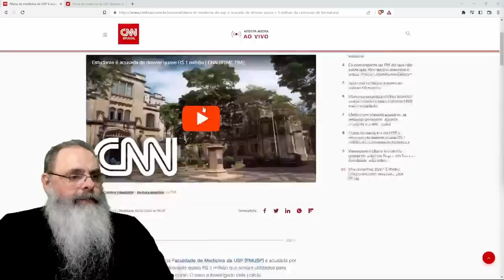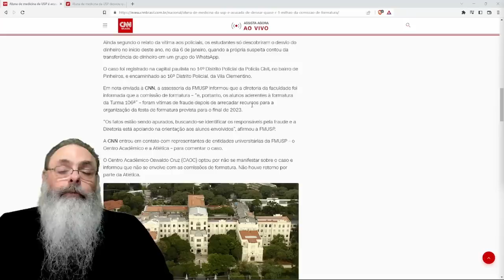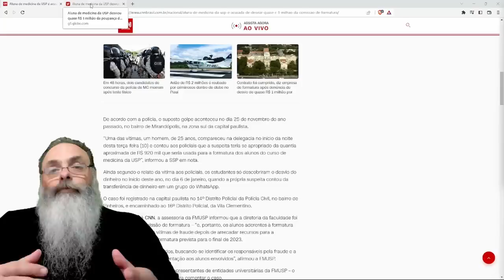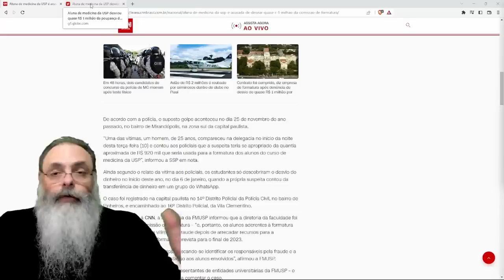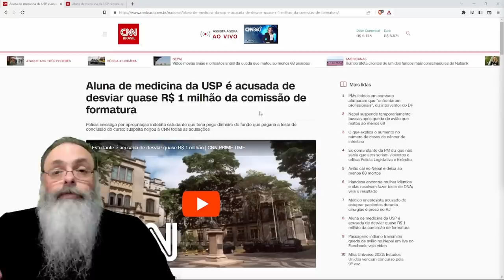ALUNA é ACUSADA de ROUBAR UM MILHÃO de REAIS do FUNDO de FORMATURA da TURMA dela na MEDICINA da USP